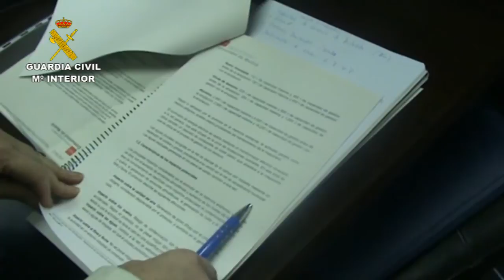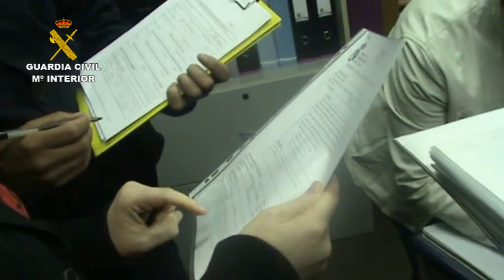Intervenidas 105 toneladas de cobre robado en un dispositivo a nivel nacional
La Guardia Civil interviene 105 toneladas de cobre procedente de robos en un dispositivo desarrollado a nivel nacional

Se han inspeccionado 850 centros de reciclaje en toda España  y han sido detenidas 14 personas

Han participado más de 1500 efectivos del SEPRONA y de Seguridad Ciudadana de la Guardia Civil, los cuales han formulado más de 1000 propuestas de sanción

En lo que va de año han fallecido cuatro personas electrocutadas cuando intentaban robar cobre

La Guardia Civil ha desarrollado una operación de alta intensidad a nivel nacional, en el marco del Plan Nacional contra el robo de cobre, en la que se han intervenido un total de  105 toneladas de este metal, presumiblemente procedente de robos, y han sido detenidas 14  personas en diferentes operaciones.
Se han llevado a cabo simultáneamente 850 inspecciones en chatarrerías y centros gestores de residuos metálicos, en colaboración  con las Consejerías de Medio Ambiente de las Comunidades Autónomas y las Inspecciones de Hacienda.
El objetivo de estas inspecciones ha sido detectar los posibles  puntos de venta del cobre robado, así como comprobar el correcto reciclaje y tratamiento de estos metales.
En esta operación han participado más de 1500 efectivos del Servicio de Protección de la Naturaleza y de Seguridad Ciudadana de la Guardia Civil, los cuales han formulado más de 1000 propuestas de sanción.

Plan Nacional para la lucha contra el robo de metales
El robo de cobre sigue siendo una actividad delictiva preocupante, no en vano, cada semana algún pueblo de la geografía española se queda sin luz o teléfono por culpa de este tipo de delincuencia. Asimismo, en ocasiones se han producido retrasos de trenes como consecuencia de esta actividad delictiva.
La Guardia Civil lanzó a finales de 2012 un nuevo Plan para incrementar la eficacia policial en la lucha contra este tipo de robos. Con este plan se pretende incidir en los posibles receptadores como el centro de gravedad de esta trama, ya que son las personas que dan salida al material robado.
Con este tipo de jornadas desarrolladas a nivel nacional se pretende también concienciar a los gestores y administradores de los centros de residuos sólidos, acerca de los perjuicios económicos que ocasiona esta actividad delictiva, así como las consecuencias penales que pueden acarrear.
En estos operativos intervienen tanto las unidades de seguridad ciudadana como las de investigación. En ocasiones, en zonas de difícil acceso, se precisa también el apoyo de helicópteros para evitar robos de grandes cantidades de metal, tendidos eléctricos, antenas de telefonía, huertos solares, etc. En lo que va de año han fallecido cuatro personas electrocutadas cuando intentaban robar cobre.
Operación AERIS
Dentro de esta acción de alta intensidad se han ejecutado simultáneamente varias operaciones, siendo la más importante la denominada AERIS, llevada a cabo por la Comandancia de Cádiz, en la que se han incautado más de 100 toneladas de cobre y han sido detenidas 7 personas por sustracción de cable de cobre.
Algunas de estas sustracciones fueron realizadas en paneles informativos instalados por la Dirección General de Tráfico en las carreteras AP-4 y N-349, a su paso por la localidad de Jerez de la Frontera, lo que  provocó que estos paneles, así como las cámaras de televisión del control del tráfico quedaran sin alimentación. Estos hechos han ocasionado no sólo cuantiosos daños y pérdidas, sino también un grave quebranto de la seguridad de los usuarios de la vía, al carecer de la información respecto de las condiciones del estado de la carretera, las situaciones meteorológicas adversas o cualquier otra incidencia de interés para los usuarios.
Los autores de los hechos actuaban siempre de noche y tras levantar las arquetas de la red de carreteras cortaban sólo el cable de cobre, diferenciándolo del de fibra óptica, dado que estos últimos no tienen valor económico en las chatarrerías.
Una vez han finalizada la sustracción del cableado, volvían a colocar correctamente las arquetas, dificultando de esta forma la detección del hecho delictivo. A continuación el cableado era desprovisto de su funda  (pelado)", para su posterior venta en las chatarrerías de la zona.
En el desarrollo de la investigación se inspeccionaron numerosas chatarrerías y se localizaron los distintos puntos de venta. Asimismo, se localizaró un gran número de fundas de plástico de cables amontonados en una casa abandonada y en ruinas.